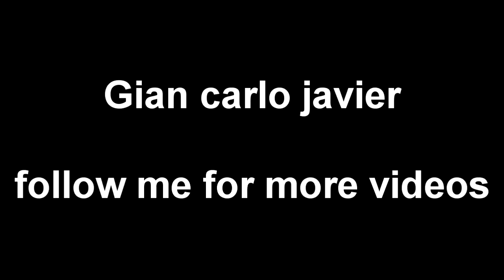anga angang pag ibig (papaGhiiee)